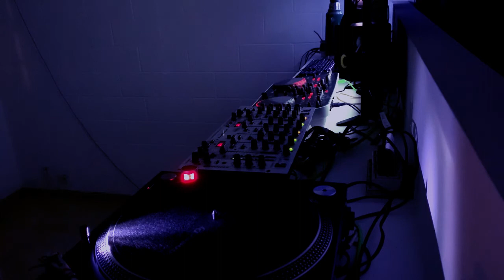Melodic Heart 011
My new set

Tracklist:
01. Pink Floyd - Cluster One (Carl OS Unofficial Remix)
02. Minnado - Wake Up Man(Original Mix)
03. Roy Rosenfeld - Phase (Original Mix)Vinyl 12'
04. Simon Vuarambon - Lazos (Original Mix)
05. Dor Danino - Shnekel (Tal Fussman Remix)
06. VICTHOR, Alex Twin - Amarr (Original Mix)Vinyl 12'
07. Simos Tagias - Waterdrop (Original Mix)
08. Luis Del Vecchio, J.P. Velardi - Underground (Paul Hamilton Remix)
09. Forest Weed - Choices (Facundo Sosa Remix)
10. Etch (EG) - Bartlet (Original Mix)
11. RIGOONI - Petrichor (Extended Mix)
12. Kaspar Tasane - Secret Garden (Jonnas B Remix)
13. Dmitry Molosh - Winds Of Change (Matter Remix)
14. Analog Jungs - Satori feat. Abi Ferraresi (Original Mix)
15. Matthew Dekay - Heimreise (Adriatique Remix)
16. Noraj Cue - All We Could Have (Original Mix)
17. Juan Hansen - Cuatro Bajos (Original Mix)
18. Under Sanctions - Oasis (Original Mix)
19. Monkey Safari - Safe (Original Mix)
20. Volen Sentir - Jivoe Serdce  (Original Mix)
21. Nico Szabo - Raccoon (Original Mix)
22. wasP - Laid Bare feat. Deaf Joe (Deeparture Remix)

I have no copyright.
No tengo derecho de autor sobre los tracks.